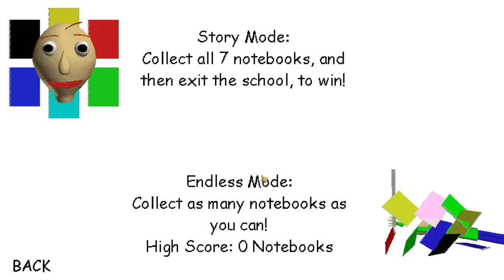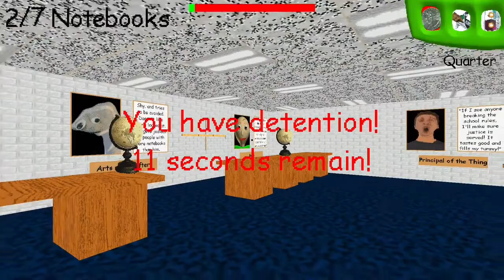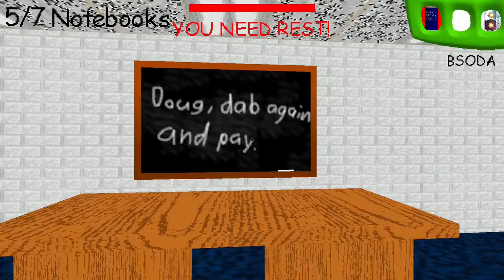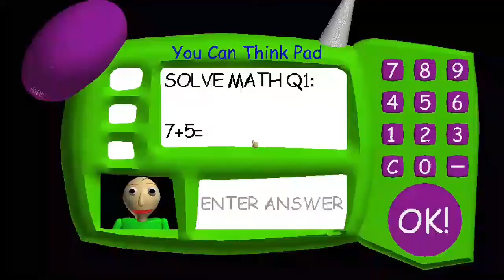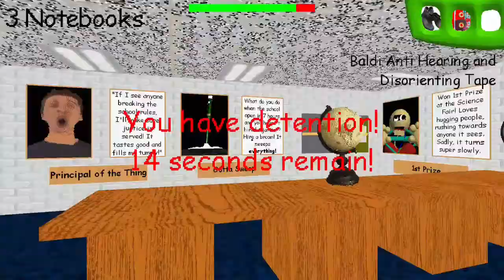BALD GUY!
Today we go back to 2018 and play Baldi man's basics in educationality cause I missed playing it at the peak and I wanted to play it. We do pretty well on our first couple of attempts and suck at endless mode.